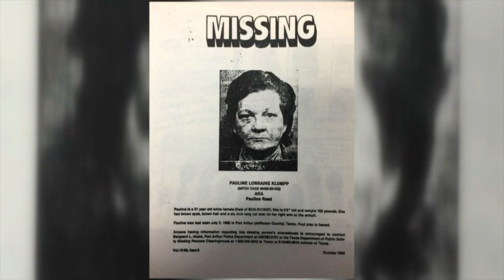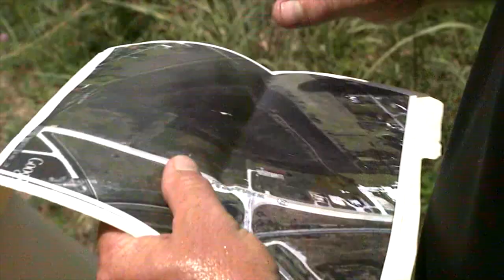PSYCHIC HELPS WITH UNSOLVED MURDER